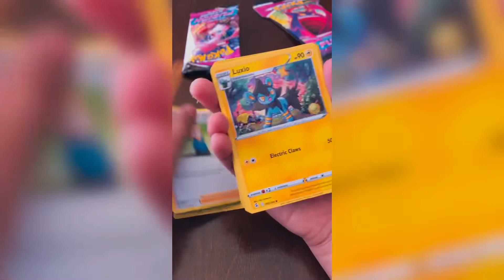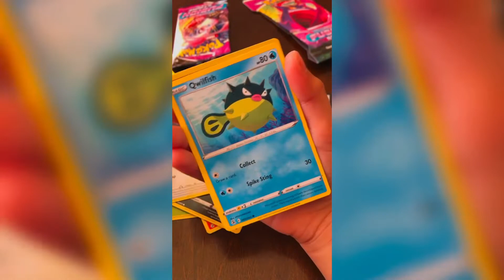Opening Pokémon fusion strike